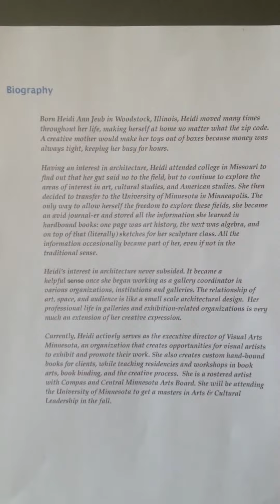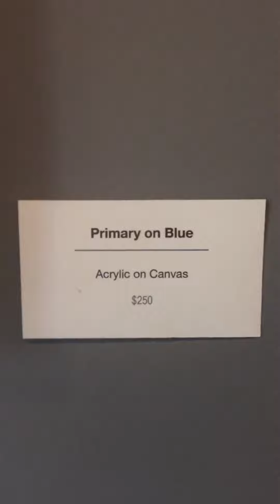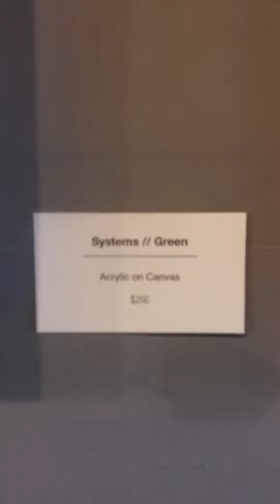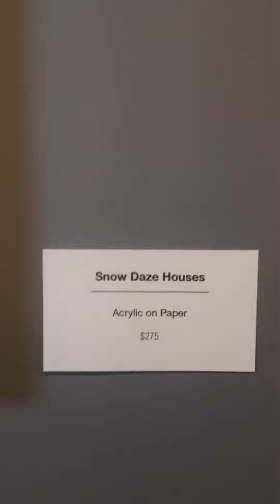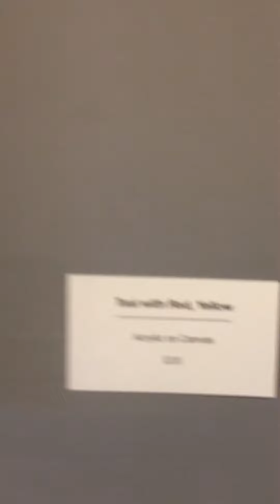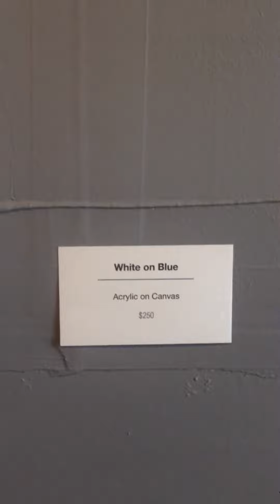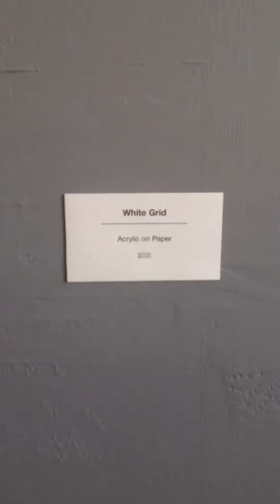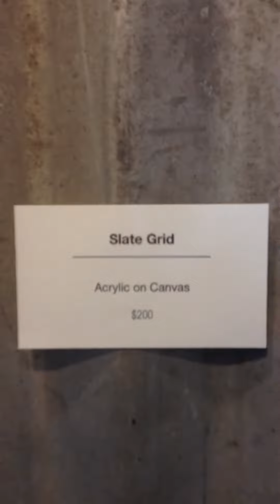Internal Details, Exhibition Walkthrough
This is the walkthrough of Internal Details, a Solo Exhibition of recent Abstract Paintings by Heidi Jeub.